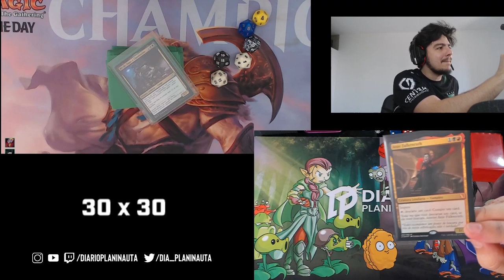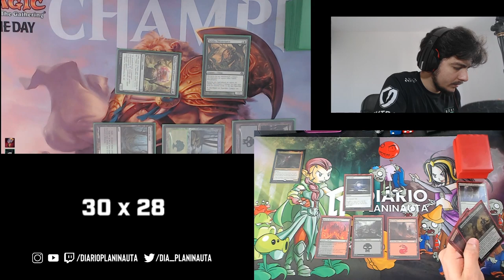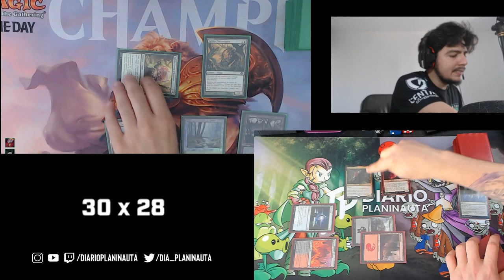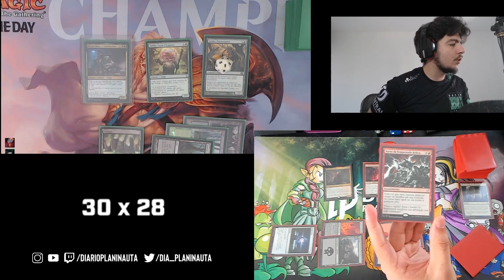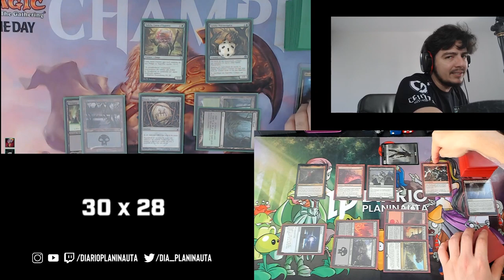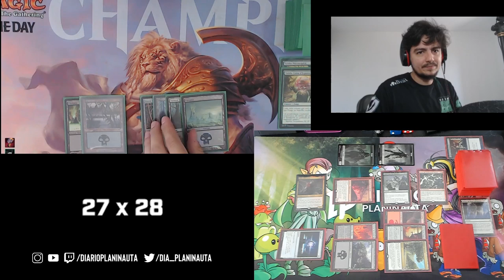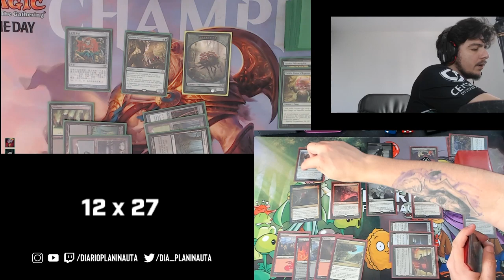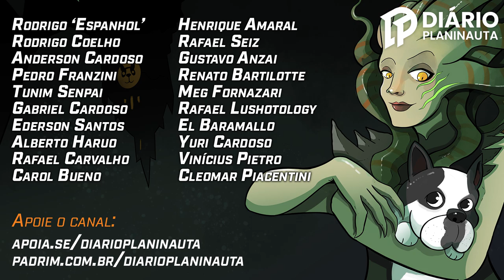Commander Live: Anje Falkenrath x Pé-de-Limo - EDH Gameplay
No vídeo de hoje trazemos o primeiro Commander Live do canal, onde jogamos Commander ao vivo com convidados no site de lives roxinho (sigam a gente lá /diarioplaninauta).

Nesse vídeo temos o Henrique, da Blacker Lotus, jogando de Pé-de-Limo, contra nossa Anje Falkenrath.